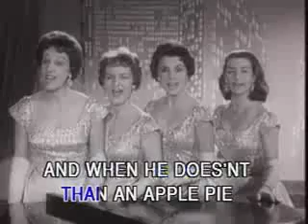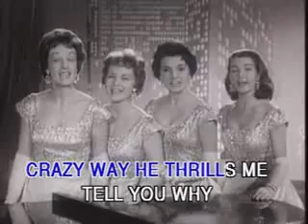Lollypop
Музеи мира Museenwelt - это более 750 000 Картин художников со всех музеев в мире, это выходы на сайты любого музея в мире о котором вы только слышали или даже не слышали , это модельное агенство, туристические агенства, прокат автомобилей, видео архив, и ещё самое главное - готовый маршрут для туристов. - будь ближе к искусству!
MuseenWelt.ru

Museums of the world Museenwelt is over 750 000 Paintings by artists from all museums in the world, it outputs on the sites of any Museum in the world that you have only heard or have not even heard about this modeling Agency, travel agents, car hire, video archive, and most importantly - prepared route for tourists. - be closer to art!
MuseenWelt.com